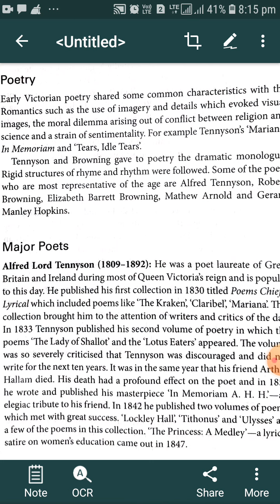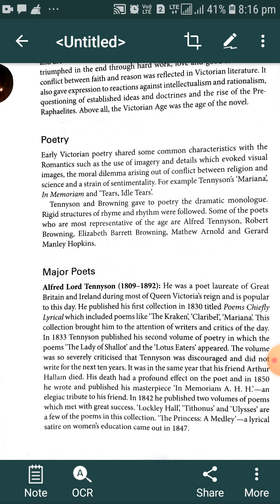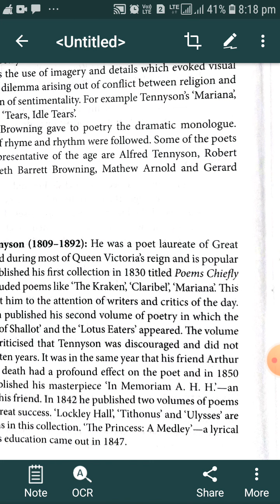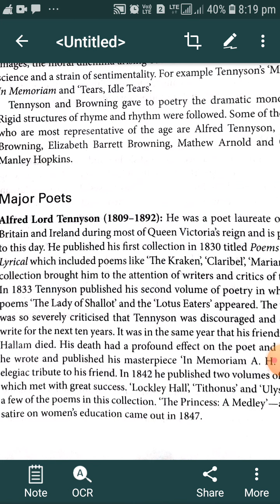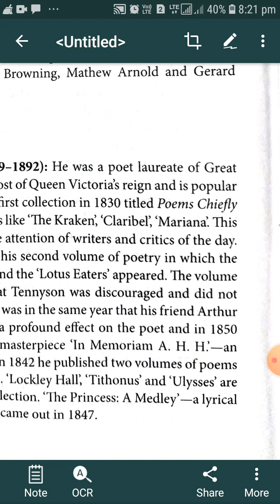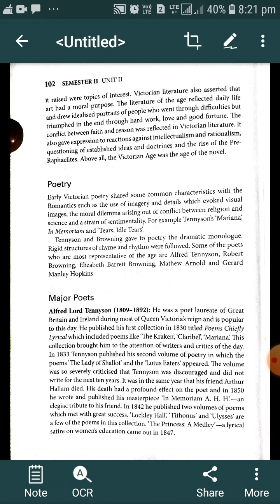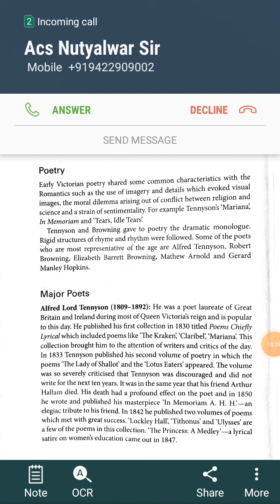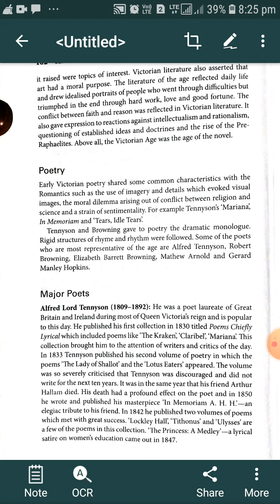B. A sem II Eng. Literature Victorian Poets